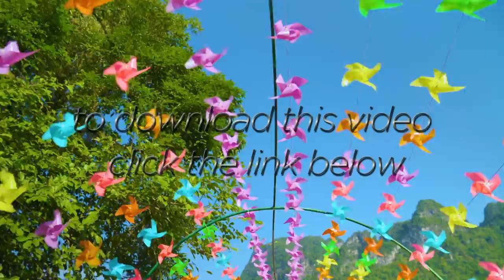4K Many Colorful Pinwheels Spin in the Wind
This is a 4K Ultra HD looking at hundreds or thousands of different pinwheels in different colors blowing in the wind overhead while you see trees and mountains in the difference on a blue sky day. This can be a perfect concept for creativity, playful kids activities, a windmill, birthday surprise, spinning turbine, happy kids, etc.